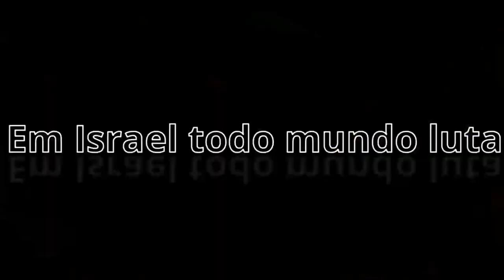''Em Israel todo mundo Luta'' - Doron Kabilio EDIT